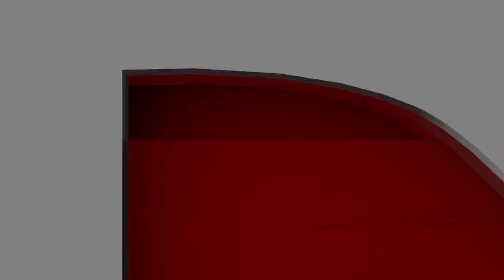Rits Time | ৰহাৰ বিধায়কো যাব নেকি BJP লৈ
20 December 2021: Rits Time

 ৰহাৰ বিধায়কো যাব নেকি BJP লৈ

Rits Time is one of Assam’s uprising info entertainment and a news-based web channel. Our staff work 24/7 to keep you updated about your surrounding and world, and we also try our best to keep you entertained with our content. Rits Time covers all soul of news like Regional, National, Political, Entertainment and global. Rits Time is also registered under the trademark. শুদ্ধ, সত্যনিষ্ঠ,ক্ষিপ্ৰ,বিশ্বস্ত,বিনোদন ধৰ্মী নিওজৰ বাবে চাই থাকক Rits Time.